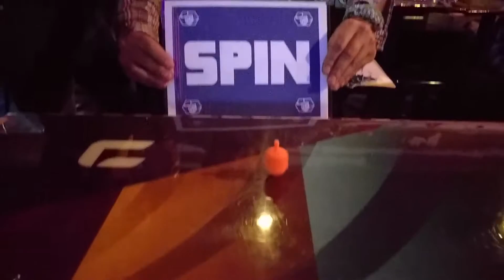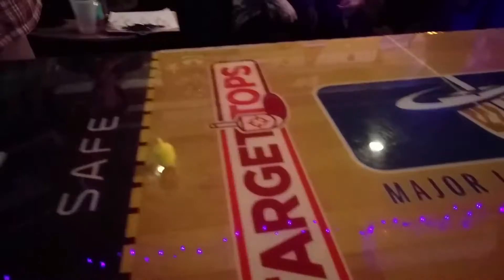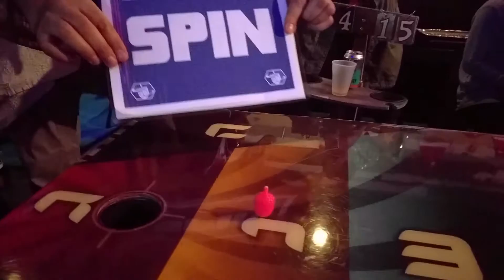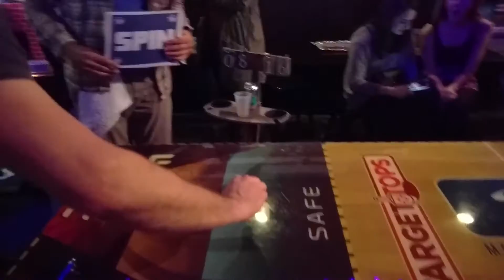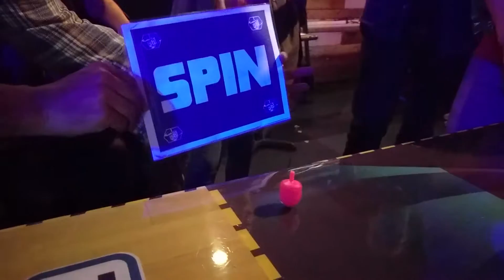Target Tops Championship Match 2016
Blue J's take down Spinter is Coming to win the latkes and pastrami sandwiches. The Dreidel Kid, Young Bull, was hot all night.